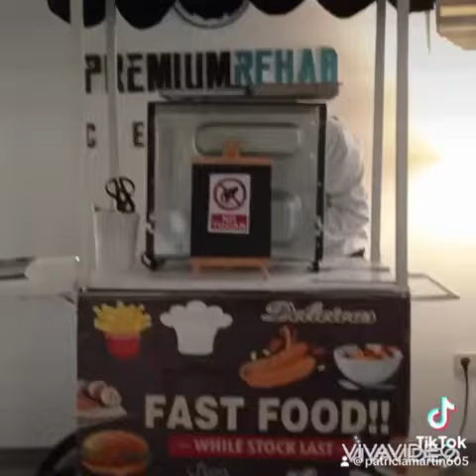alquiler carro Hot dogs en Madrid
Alquiler carritos eventos
carritos varios para bodas, comunión, cumpleaños, inauguración, aniversario, eventos corporativos, promocional marcas, publicidad marcas, cumpleaños, fiestas, eventos, graduación, bautizo,baby shower y cualquier ocasión especial a celebrar
HOT DOG
CANDY BAR
ALGODÓN DULCE
FAJAS Y TACOS
PATATAS FRITAS

Para palomitas:

1. "¡Palomitas frescas para tu evento!"
2. "Palomitas listas para alquiler."
3. "Alquiler de máquinas de palomitas."
4. "¡Palomitas calientes en alquiler!"
5. "Alquiler de palomitas para fiestas."
6. "¡Disfruta con nuestras palomitas!"
7. "Palomitas en alquiler para eventos."
8. "¡Alquila ya tus palomitas!"
9. "Servicio de alquiler de palomitas."
10. "Palomitas para alquiler en tu evento."

Para carros de hotdog:
un
1. "¡Alquila carros de hotdog aquí!"
2. "Carros de hotdog disponibles."
3. "Alquiler de carros de perritos calientes."
4. "¡Carros de hotdog en alquiler!"
5. "Carros de hotdog para tu evento."
6. "Alquiler de carros de hotdog listos."
7. "¡Disfruta con nuestros hotdogs!"
8. "Reserva tu alquiler de carros de hotdog ahora."
9. "¡Saborea nuestros hotdogs en alquiler!"
10. "Alquiler de carros de hotdog para eventos."

Para carros de algodón de azúcar:

1. "¡Alquila carros de algodón de azúcar!"
2. "Carros de algodón de azúcar disponibles."
3. "Alquiler de carros de algodón de azúcar."
4. "¡Carros de algodón en alquiler!"
5. "Carros de algodón de azúcar para tu evento."
6. "Alquiler de carros de algodón de azúcar listos."
7. "¡Disfruta con nuestro algodón de azúcar!"
8. "Reserva tu alquiler de carros de algodón de azúcar ahora."
9. "¡Saborea nuestro algodón de azúcar en alquiler!"
10. "Alquiler de carros de algodón de azúcar para eventos."